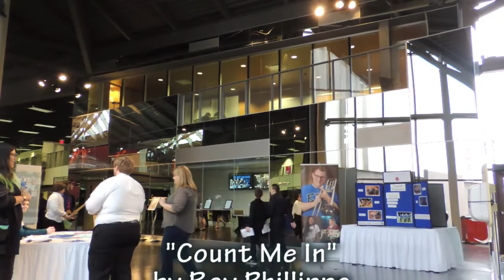2017 02 11 Franklin Middle School at EIU jazz festival